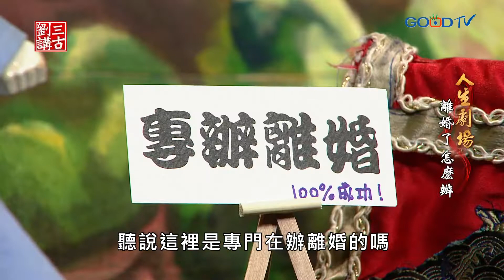《劉三講古》人生劇場~離婚了怎麼辦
兩人因著彼此相愛而進入婚姻，卻又因為不可抗的因素而分開，這是一個感情上的破碎，通常帶給當事人很大的痛苦。那麼離婚了，之後呢？其實離婚後有莫名的孤寂感是能理解的，畢竟曾經過慣了兩人的日子，但是千萬不要急著進入下一段感情，免得傷人也傷己！